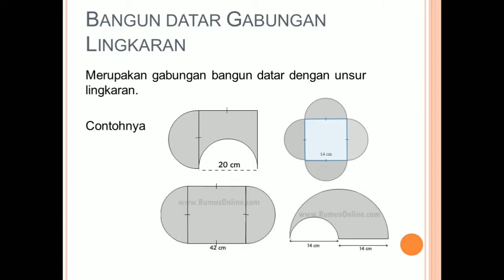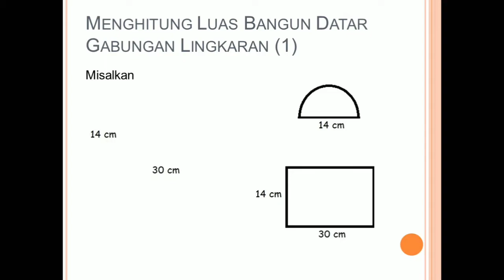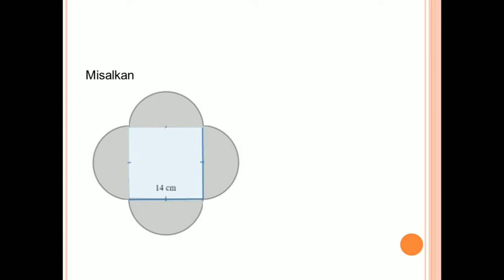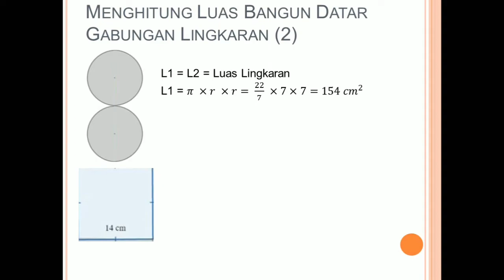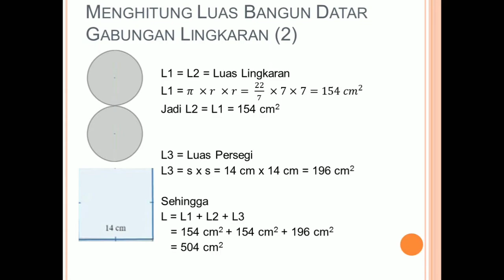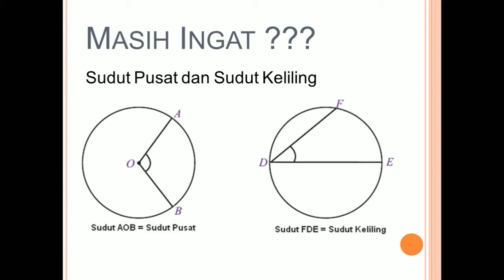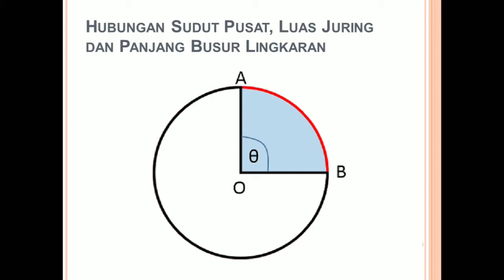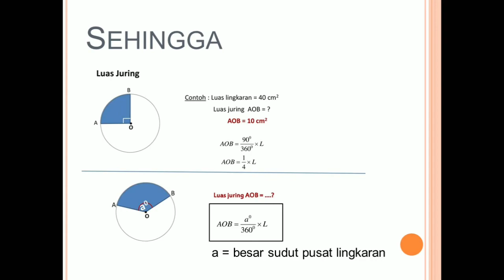Math is Fun Gabungan Bangun Datar dengan Unsur Lingkaran dan Hubugan sudut pusat, juring dan busur..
Yuk Simak penjelasan berikut ini.